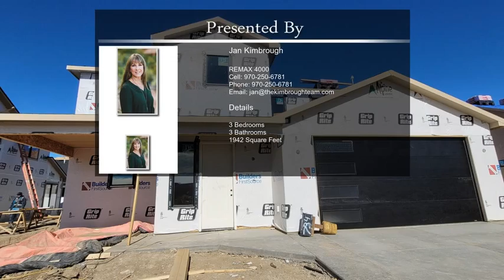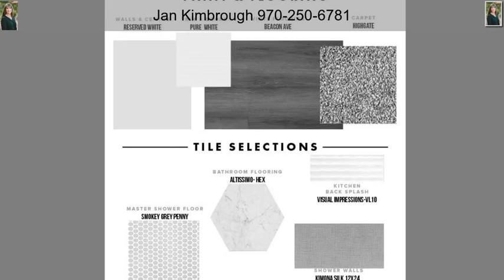734 Summerset Street Palisade CO 81526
734 Summerset Street Palisade CO 81526

This Homestead Model boasts modern finishes & a quaint farmhouse look for contemporary living with country charm. The 1942 sq. ft. Homestead plan has a spacious master on the main & a kitchen that will satisfy the pickiest cook! Upstairs, this home offers 2 bedrooms & a flex/office space. Plenty of outdoor living area on this covered back patio & front porch WITH A SWING! Landscaping & Fencing is INCLUDED! Enjoy easy access to the Colorado River, Riverbend Park, Palisade Rim Trail for hiking & biking, a host of local orchards & wineries & downtown Palisade, just to name a few close amenities! Walking distance to Palisade High School. I-70 access a short 3 minute drive. Come live your dream in Cresthaven Acres!  Estimated completion is 4/8/22.